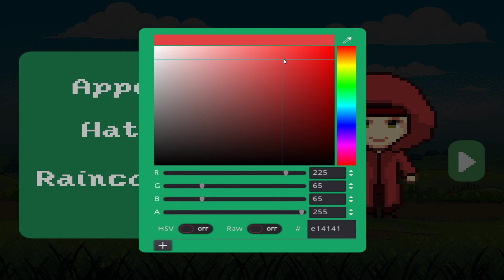Custom Character System in Godot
You can customize and create your own original characters for your games.